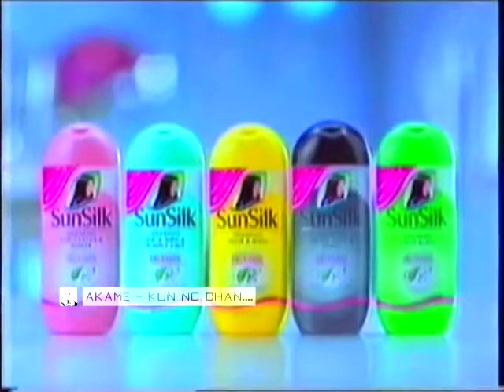Sunsilk with Frutamin “Hairdresser” 30s - Indonesia, 1999